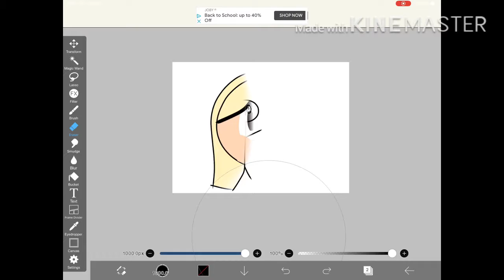My best edit ever